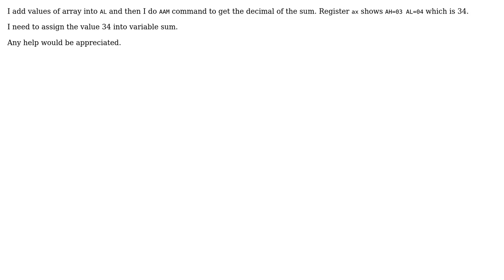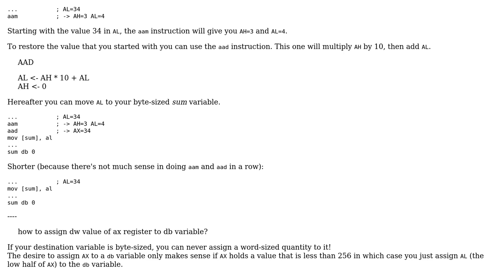How to assign dw value of ax register to db variable?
With thanks & praise to God, and with thanks to the many people who have made this project possible! | Content (except music & images) licensed under CC BY-SA | Music | Images & others | With thanks to user Tismenetski user Sep Roland and the Stack Exchange Network Trademarks are property of their respective owners. You are responsible for your own actions.